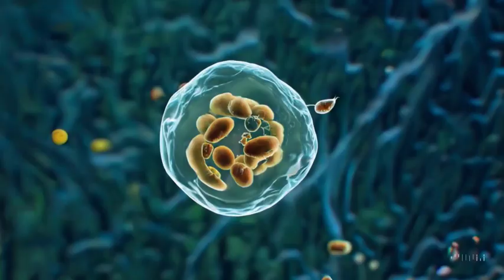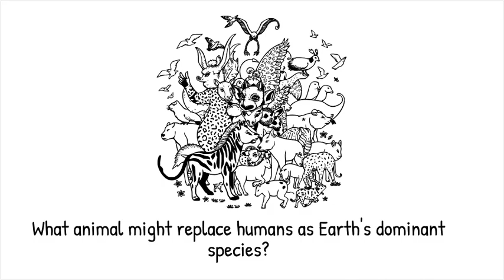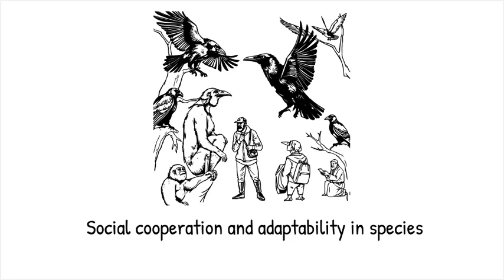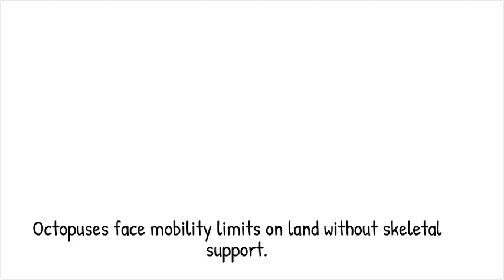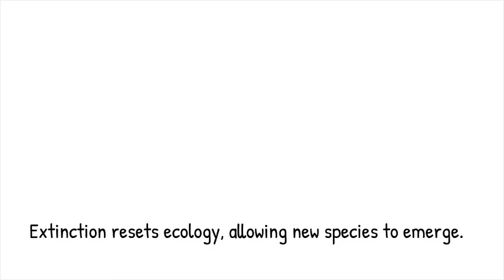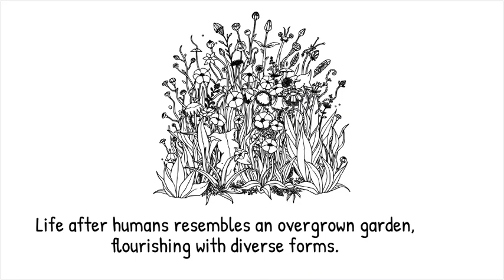Who Will Rule Earth After Humans? Nature’s Next Masterpiece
What if humans were no longer the dominant species on Earth? Who—or what—might take our place? Throughout history, no species has remained dominant forever. Just as dinosaurs once ruled the planet before being wiped out, the day may come when humanity is no longer in control. But which species has the intelligence, adaptability, and resilience to take over?

Some suggest primates, given their intelligence and social structures. Others point to birds like crows and ravens, already thriving in human-made environments. But one of the most surprising contenders is the octopus—a highly intelligent, problem-solving creature that already uses tools and demonstrates remarkable adaptability. If evolutionary pressures drive them toward land adaptation, could they develop civilizations of their own?

This thought experiment reveals how evolution, extinction, and environmental shifts shape dominance on Earth. If humanity disappears, Earth won’t remain empty—new rulers will emerge. But who will they be?

Key Topics Covered in This Video:
🧠 Which species have the intelligence and adaptability to replace humans?
🌍 How past extinctions, like the asteroid that wiped out dinosaurs, reshaped dominance.
🐙 Could octopuses or other marine creatures evolve to dominate the planet?
🦅 The surprising intelligence of crows, ravens, and other birds as potential rulers.
🔥 How environmental disasters and climate change could influence future evolution.

Context Timestamps:
00:00 - Introduction: What Happens After Humans?
02:10 - How Evolution Shaped Earth’s Past Rulers
04:35 - Could Octopuses Become Earth’s Next Dominant Species?
07:00 - The Role of Birds, Mammals, and Insects in a Post-Human World
09:20 - Final Thoughts: The Future of Life on Earth

If humanity disappears, what species do you think will take over? Could intelligence emerge in ways we never expected? 🚀